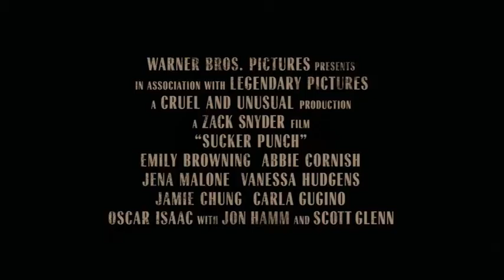《殺客同萌》預告片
《殺客同萌》預告片(華納影視 宣傳預告片)